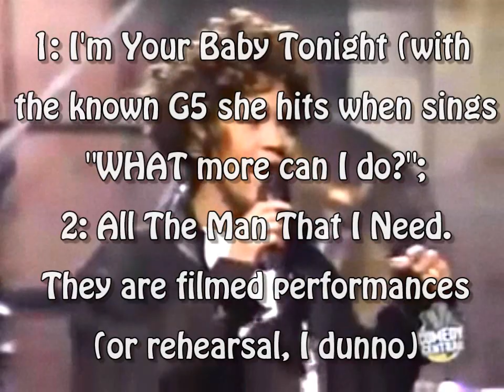DOWNLOAD: Whitney's Saturday Night Live Show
This videos CANNOT be uploaded to Youtube due to copyrights. If you found any trouble with the links, please, let me know. Thanks. :)